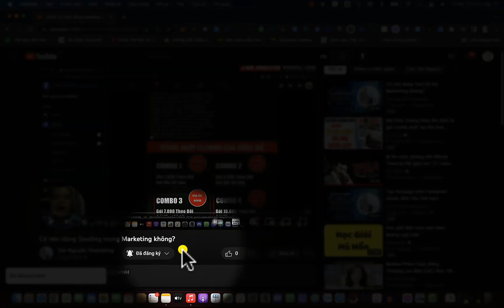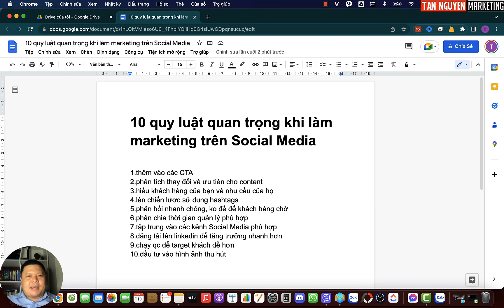10 quy luật quan trọng trong Social Media Marketing bạn nhất định phải biết | Tân Marketing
Social Media Marketing có những quy luật quan trọng nào? Nắm được những điều này sẽ nắm được rất nhiều thứ cần xử lý trên MXH. Xem ngay video của Tân nhé!